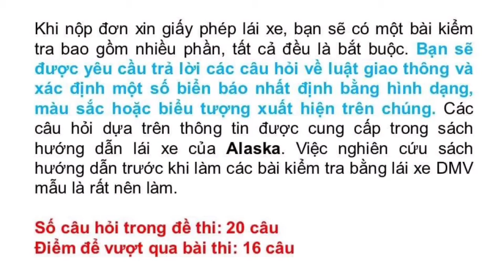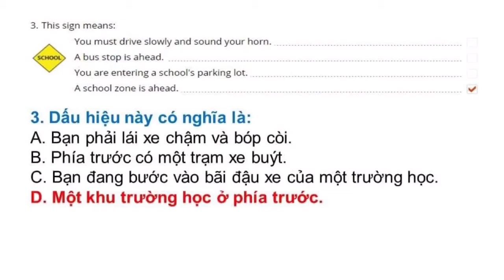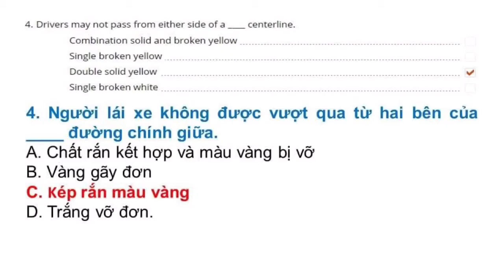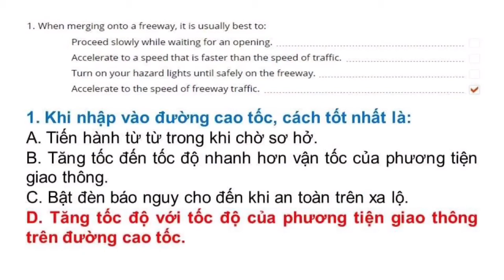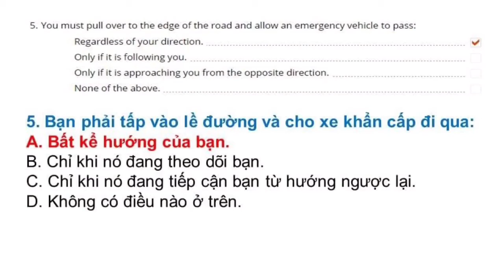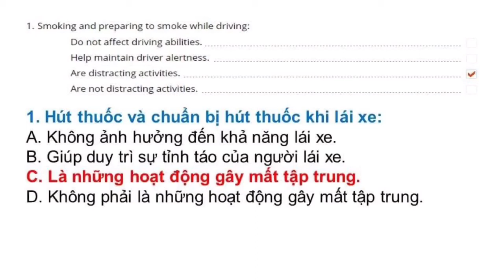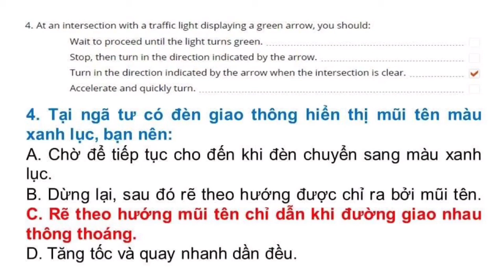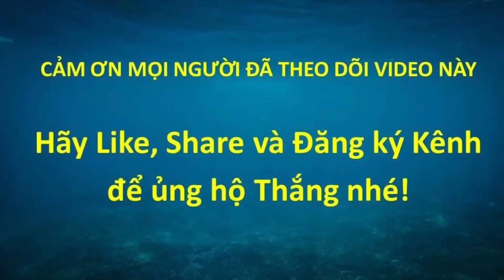Đề thi Lý Thuyết lái xe tại Mỹ bang Alaska 2021 - Đề 7 (Song ngữ Anh - Việt) #484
Đề thi lái xe tại bang Alaska được Thắng tổng hợp từ DMV tại Alaska. Trọn bộ gồm 8 đề: